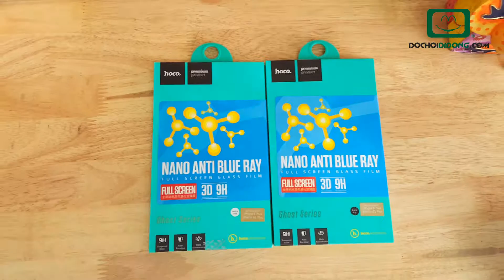Trên tay Miếng dán cường lực iPhone 6 Plus 6S Plus Hoco full màn hình - Đồ Chơi Di Động .com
Miếng dán cường lực iPhone 6 Plus 6S Plus Hoco full màn hình
👉 Mã sản phẩm: DCDD3923
🏠 Địa chỉ: 206 Nguyễn Thượng Hiền, P.5, Phú Nhuận, TP.HCM
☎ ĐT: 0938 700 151